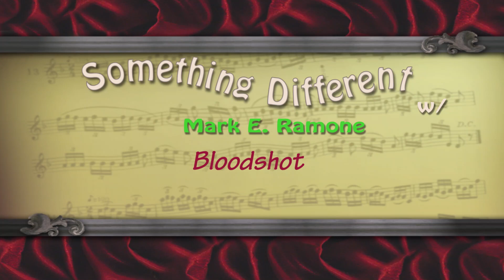Something Different w/ Mark E. Ramone - Interview & Performance by Bloodshot (5/14/1994)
Interview with Bloodshot

Local listeners of the show, so I invited them to come down and play.